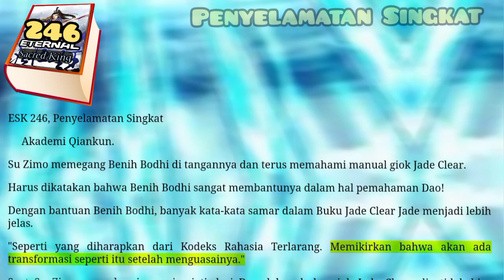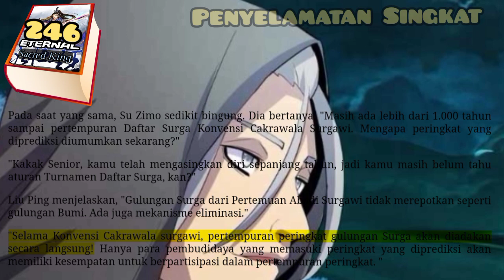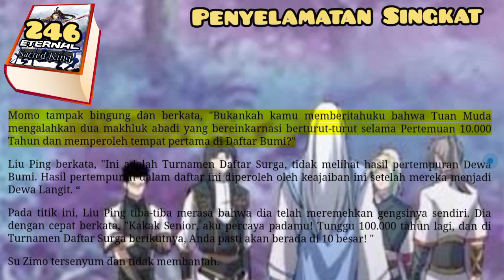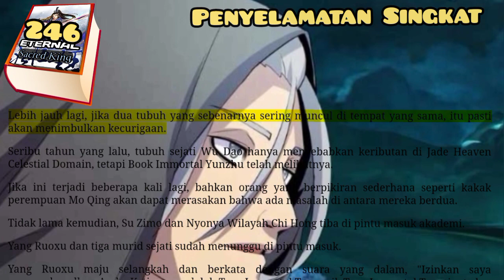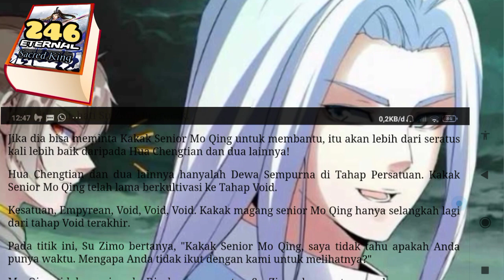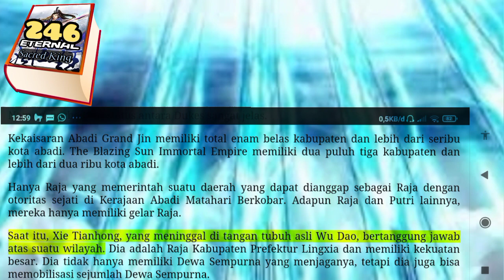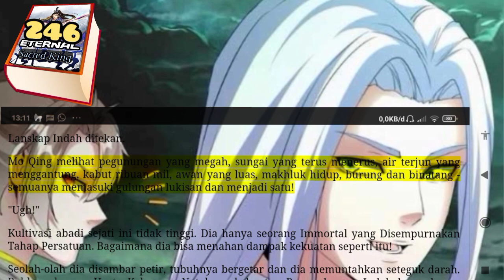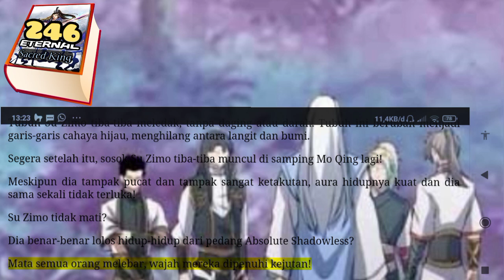Penyelamatan Singkat, ESK 246